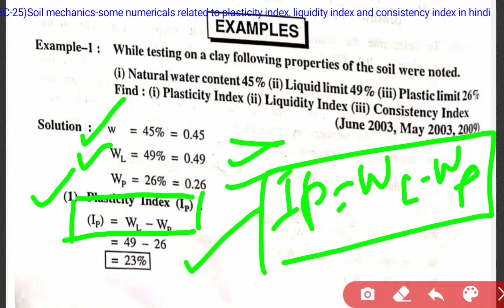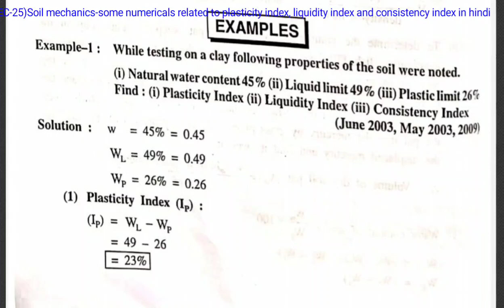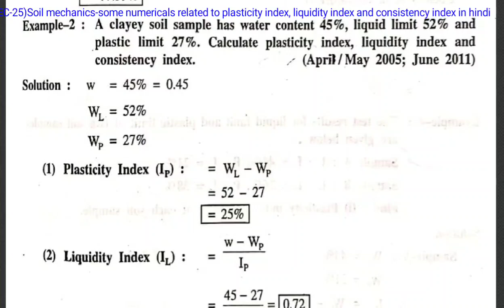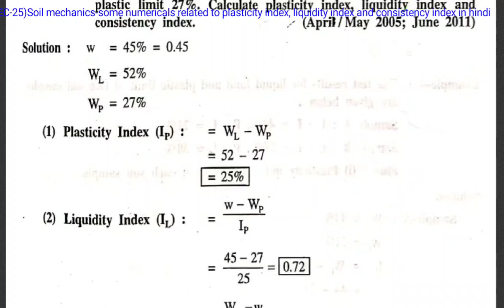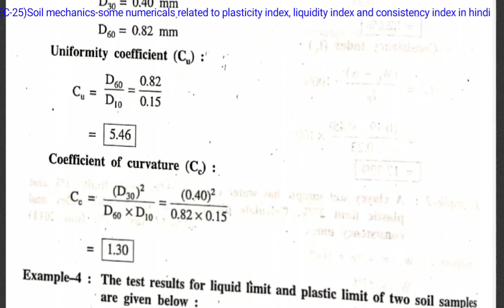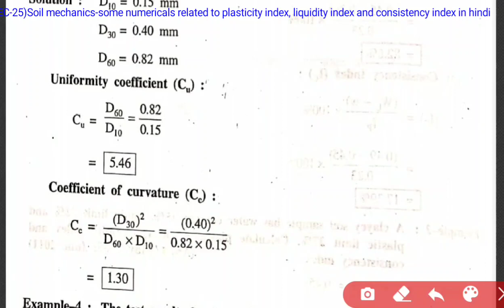(LEC-25)Soil mechanics-some numericals related to plasticity index, liquidity index and consistency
Soil mechanics-some numericals related to plasticity index, liquidity index and consistency index in hindi